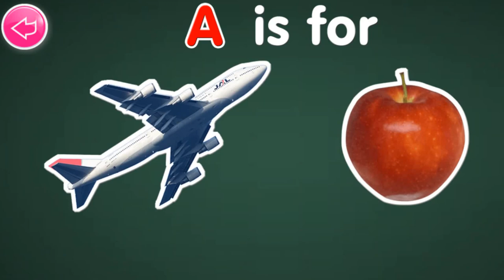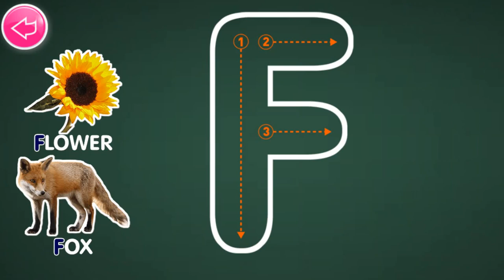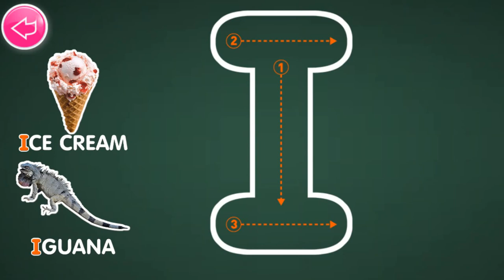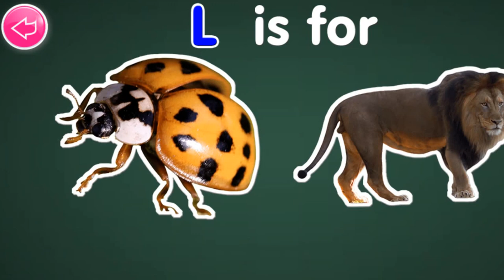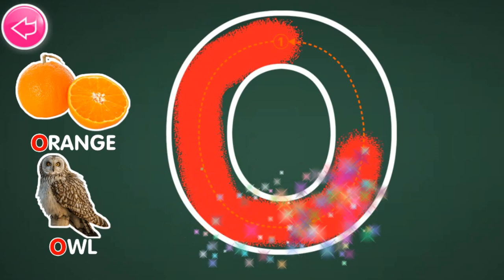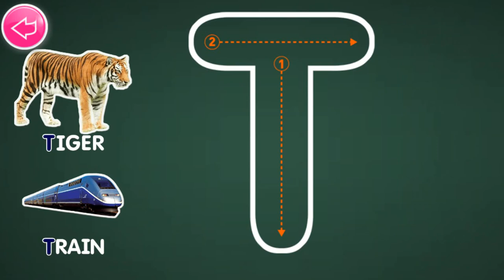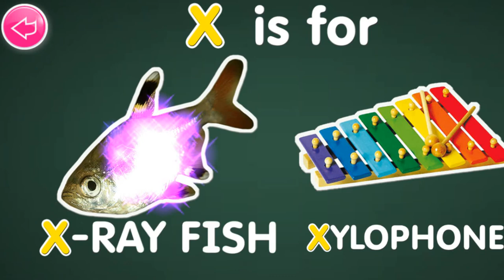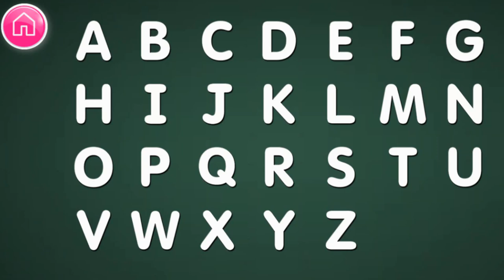ABC 123 Writing Coloring Book | Writing Alphabet from A to Z | Large words ABC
ABC 123 Writing Coloring Book is a educational application for kids and toddlers to learn Alphabets from A to Z.
And helps our kids to write letters more easily and correctly.
Simple screen, only touch and drag, large letters.
Children's favorite animal illustrations await you.
Sketches To stimulate the curiosity of children and Paints to develop the impression of a color are available.

If you find simple and useful education application, you can find it in here!

Notice

If there is an error on your device after update,
please delete the app and install new one.

Feature

- Practice three Languages
  English, Spanish, French

- Drawing lines
  Practice drawing lines before studying the writing of the alphabet.
  Trace line

- Writing Alphabet
  52 Photorealistic sticker images for each Alphabet.
  Large words and letters.
  7 color crayons.
  Trace alphabet.

- Writing numbers (0~20)
  Counting numbers from 0 (zero) to 20 (twenty)
  Many cute animal images for counting.
  Large numbers.
  7 color crayons.
  Trace number

- Alphabet Game
  Finding alphabets to hear the voice.
  Finding words to hear the voice.
  Memory Game.

- 123 Game
  Finding numbers to hear the voice.
  Counting numbers.
  Memory Game.

- Coloring Book
  52 word images
  Simple and cute Sketches for coloring
  24 soft crayons, spray, brushes.
  Save to Gallery.